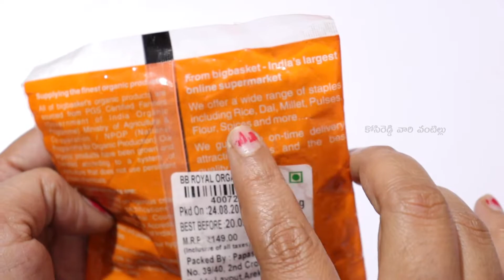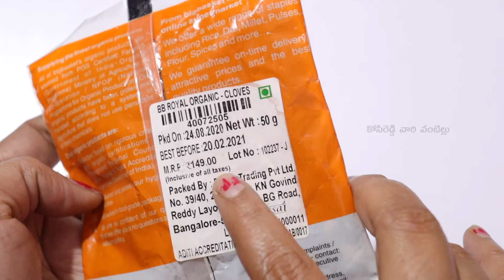BB Royal Organic - Cloves/Laving Unboxing &Review in Telugu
My Gear:-